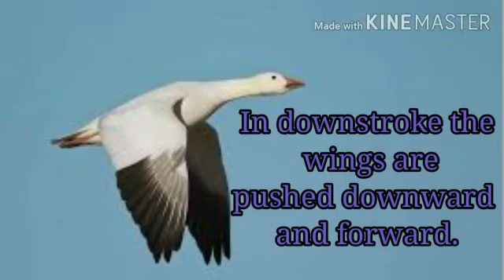How do birds fly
Birds fly with the help of wings, two special strokes called upstroke and downstroke lift them up into the air.some birds like vulture and kites fly very high, some like sparrow can fly very low,hen and peacock can fly short distance but pigeon can fly long distance.Some birds like penguin cannot fly at all due to its weak flight muscles and bulky body, but they can walk,run and swim in water.